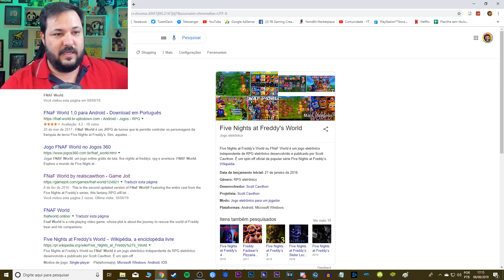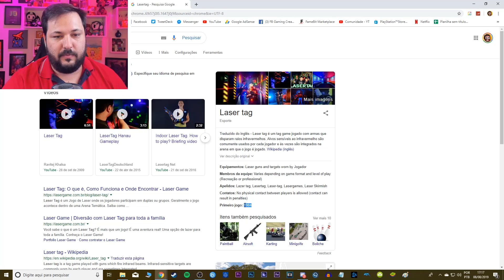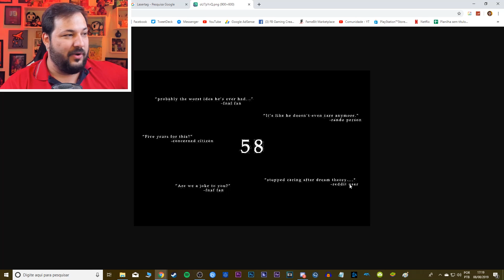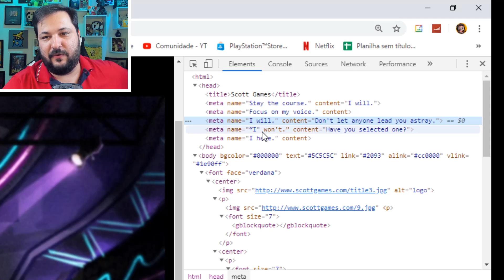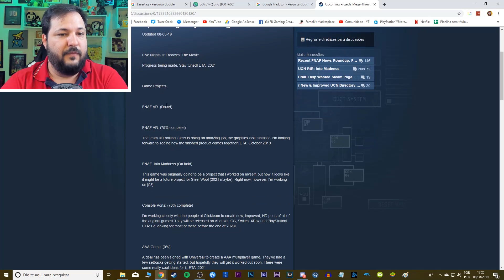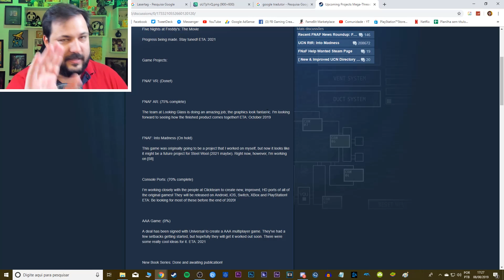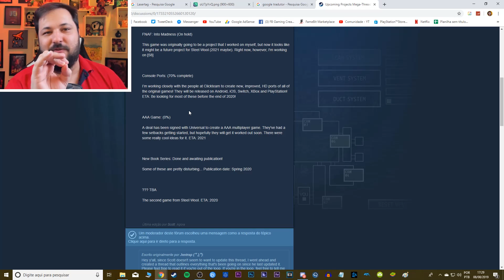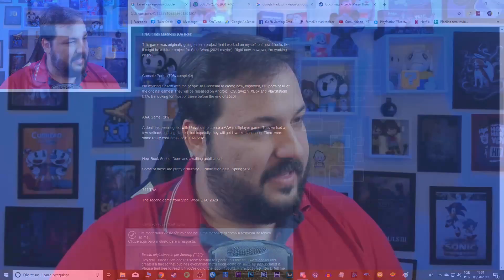UM NOVO FNAF ESTÁ VINDO! NOVOS PROJETOS E CONFIRMADO 3 JOGOS! FNAF 8 e FNAF 9! PROJECT 58!